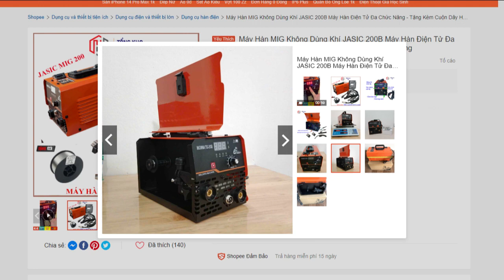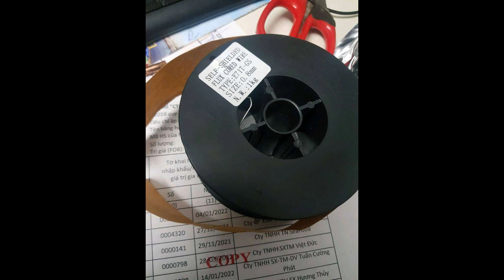Máy Hàn MIG Không Dùng Khí JASIC 200B Máy Hàn Điện Tử Đa Chức Năng Tặng Kèm Cuộn Dây Hàn Shoppe